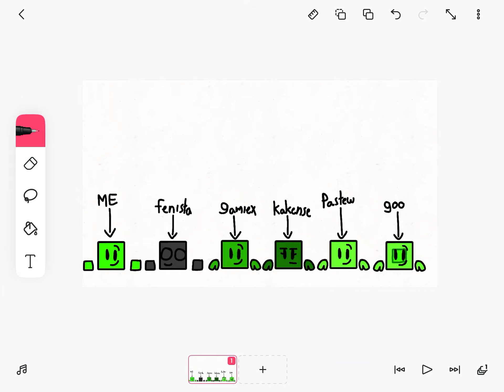Just so that you won’t get confused of who is who